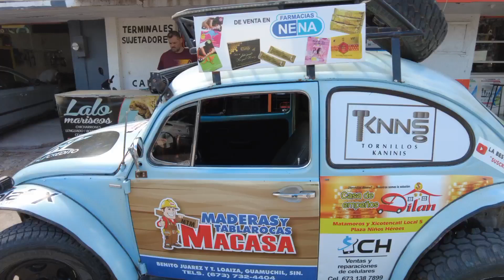Quien creen que nos acompaño al beis esta noche, si va raza si va se puso algo bien el ambiente.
Segundo dia de beis en guamuchil se puso perro el ambiente y nos acompaño el si va duarte.